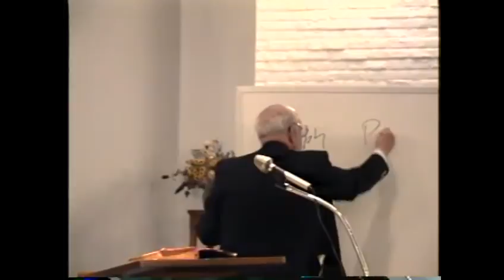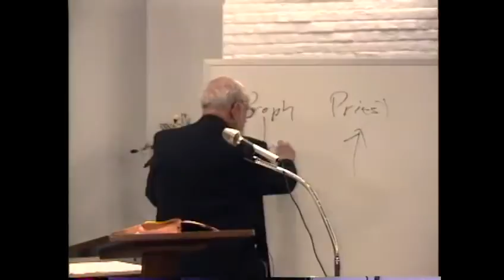1 Rev. Dr. Morton Smith - Christ in Genesis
Christ in the Old Testament
December 2000